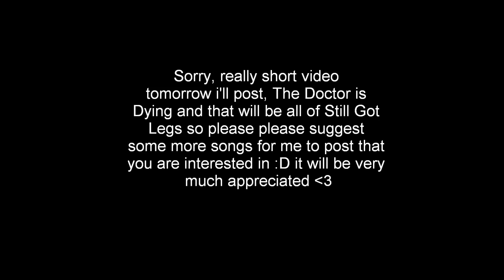Chameleon Circuit - Subwave Signal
if you wanna hear a song, let me know and i will try my best (:
(which means it will happen very very very very quickly because i am very impatient and i have nothing better to do)
So suggestions will help entertain me, and you'll know it will happen

If i keep getting song suggestions i think i will try to do a song a day and this isn't to MAKE you subscibe but please subscibe if you're interested (:

I'm almost done with the Chameleon Circuit album and i need more songs to post so please let me know, it can be any song (: